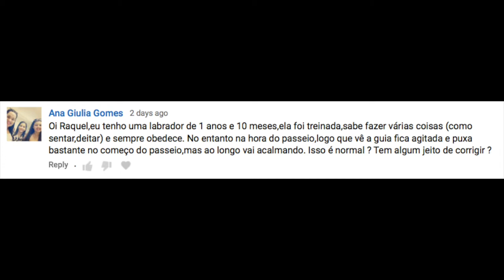Cachorro obediente em casa mas agitado na hora de passear